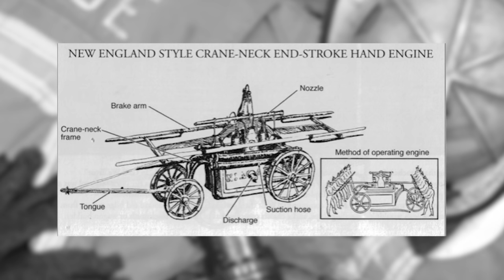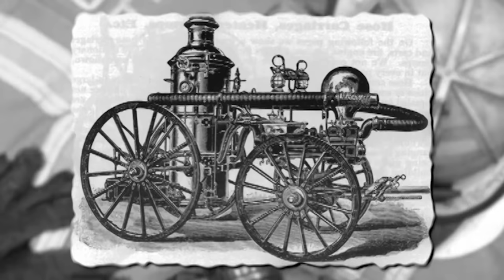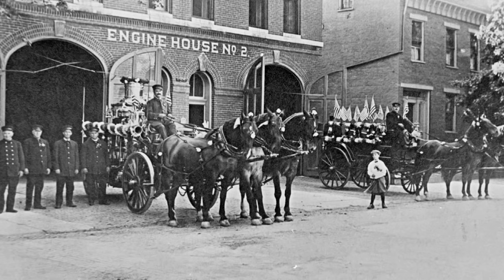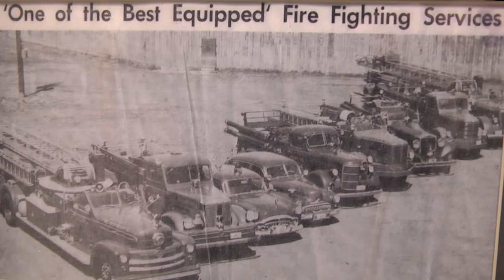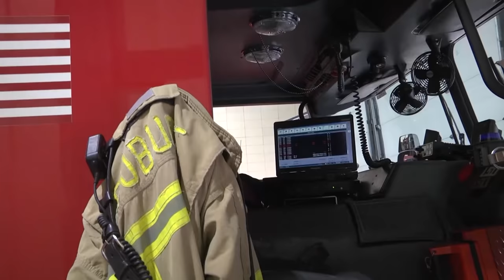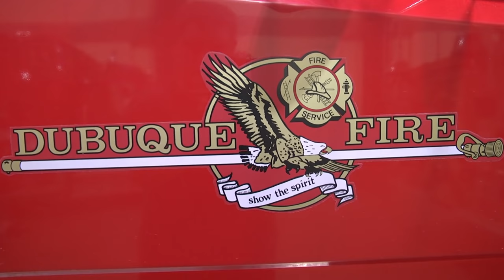Iowa's First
This is a documentary about the Dubuque Fire Department. I completed it for my Media Studies capstone project with two of my classmates. Enjoy!